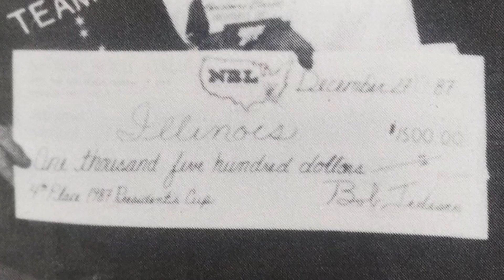2015 National BMX Hall of Fame Industry - Bob Tedesco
When Bob Tedesco officially retired, the National Bicycle League was never quite the same. Bob’s love for BMX began in the Pittsburgh area in 1976, at the North Park BMX venue. Two years later, he’d play a big role in getting the South Park BMX track off the ground – a facility that still hosts the Stars & Stripes Nationals to this day. Bob was the publisher of Total BMX Magazine, which was the first “slick” BMX Magazine based in the East, and ran from 1980 to May of 1983.

During Bob’s tenure at the NBL – starting with his hiring in 1977– he jumped the league—and the sport— forward in many ways, forming the President’s Cup in 1985 and bringing BMX Racing to the masses via a TV deal with ESPN. Bob’s contributions to BMX were not only stateside, however. His work with the IBMXF, as well as the predecessor to the UCI, Bob’s years of dedication, International connections and vision for the sport, helped BMX Racing finally get the nod from the International Olympic Committee in 2003 to become a medal sport in the 2008 Summer Games in Beijing.

With four decades of BMX leadership under his belt, Bob’s long-awaited induction in to the National BMX Hall of Fame is well-deserved.